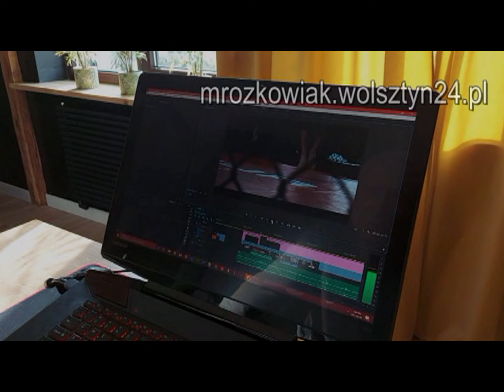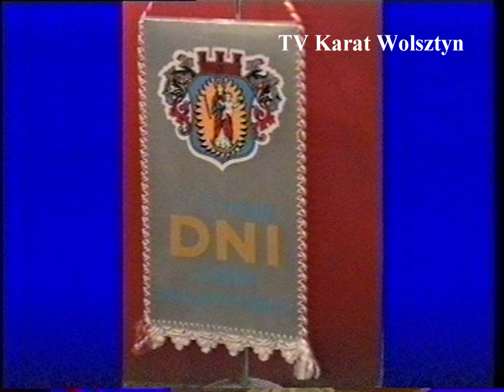04.02.1994 Wolsztyn TV Karat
WIEŚCI Z RATUSZA
 Zarząd Miasta
 Zebranie organizacyjne DNI WOLSZTYNA 1994
 Spotkanie z OSP
 Spotkanie w sprawie osób niepełnosprawnych